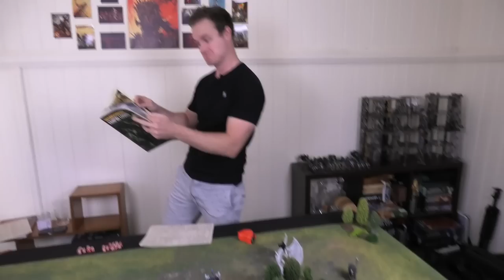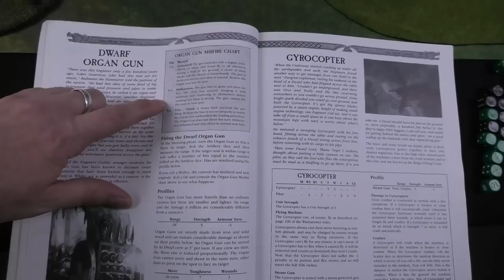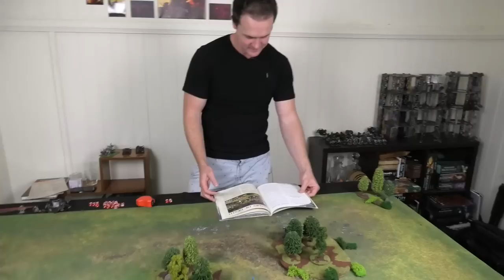Warhammer Fantasy 6th Edition Battle Report | Dwarfs vs Vampire Counts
In this 2000pts 6th Ed batrep a Necrarch Vampire coven plans an invasion into the Empire, but must first secure a lost book of power from a cairn in the Black Mountains. Hearing reports from their rangers that the dead are moving through their mountain passes, the Dwarfs of Karak Hirn have marched out to send them back to their unquiet graves.

or
Check us out on Facebook

Music
Intro/Outro